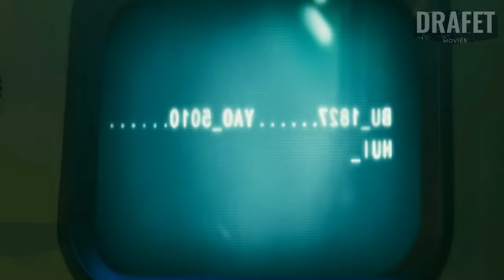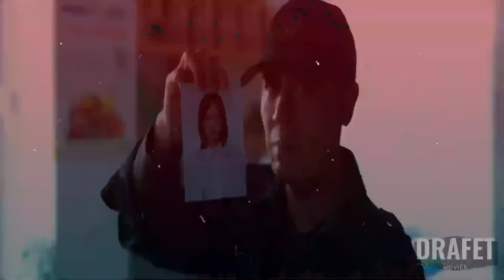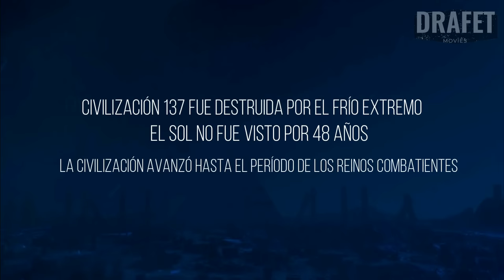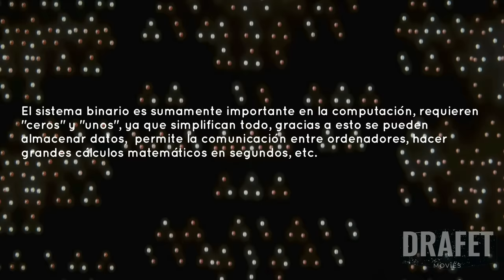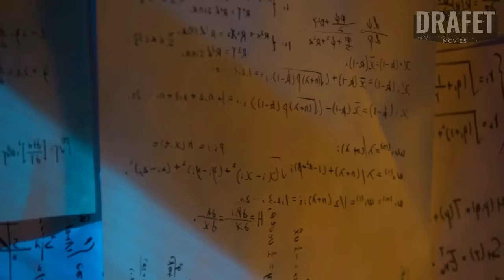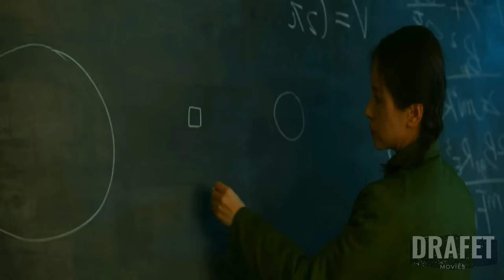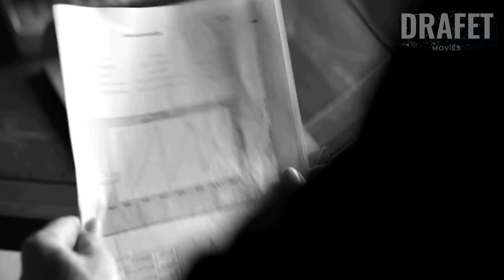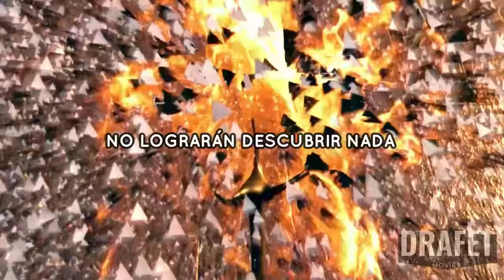✅EL PROBLEMA DE LOS TRES CUERPOS VERSIÓN CHINA (RESUMEN COMPLETO EN UN SÓLO VIDEO)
traigo el resumen completo de la excelente obra "El problema de los tres cuerpos" en un sólo video, es una obra compleja, un libro excelente a mi punto de vista, el siguiente resumen corresponde a la serie China...sé que te gustará.
🔰 Si quieres comprar ¡LA TRILOGIA COMPLETA!: kindle